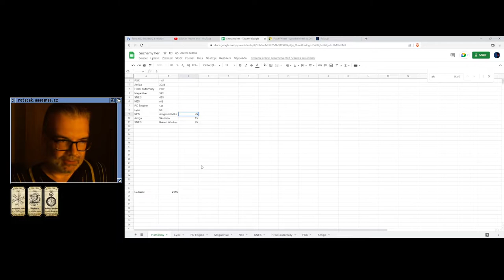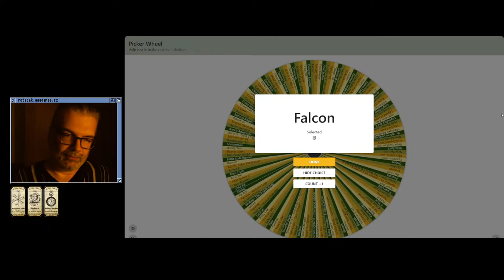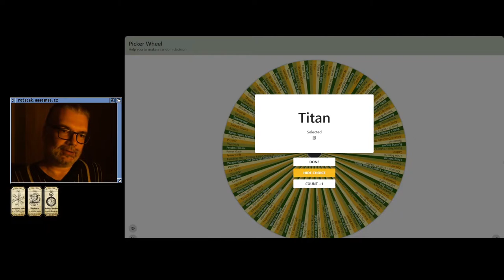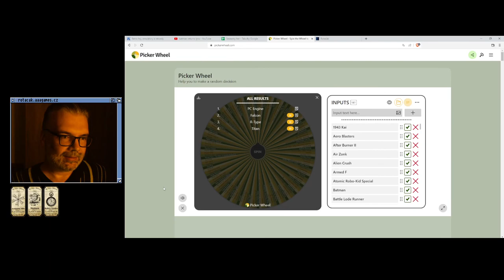😐 After Burner II (NES)